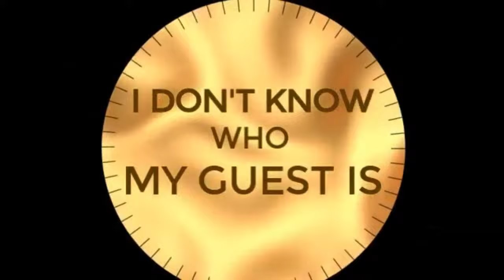Funniest Interview Ever! The Nomoc Experience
Hello! I'm Paula, a Canadian woman from the prairies, and I am looking to expand my knowledge of the world through travel. I bought an AMBULANCE that I have converted for vanlife travels!!!  Join me on my travels and my live-stream interviews of Celebrity YouTube Creators and fellow nomads.

Products I have used:
clips to mount solar panels
logitech webcam
Berkey filters
1T portable hard drive
DJI OM4 Gimbal
Portable fan
USB fan 5 Inch
Microfiber sport towel
12 volt fuse block
Mini fridge/freezer 12 volt
diesel heater